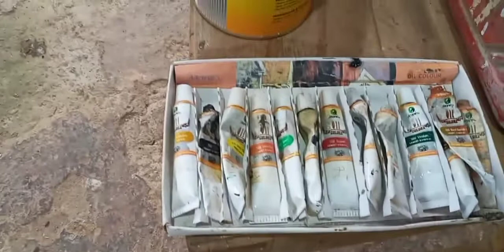cara mengijazahkan ilmu lokal menjadi berkualitas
di vidio kli ini karya lokal berbagi cara phinishing  dengan menggunakan cat duco putih,di media popor kayu,karya lokal akan berbagi cara memnuat motif unik di media popor kayu,semoga ide ini bermanfaat untuk semua

hastag ;
cara membuat motif batik,cara membuat motif marmer,tutorial membuat motif marmer,cara membuat motif unik,